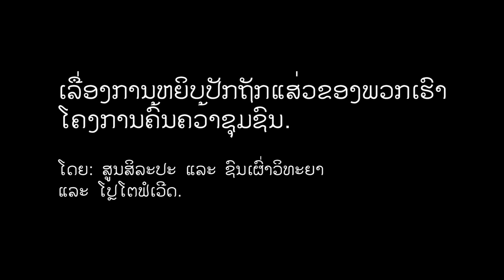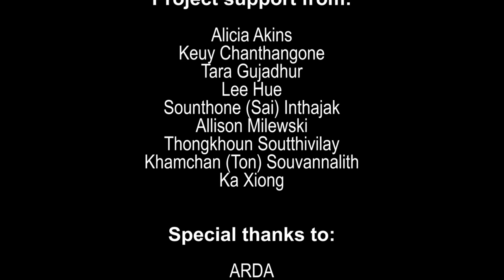Stitching Our Stories: My Mom and the Tradition of Hmong Embroidery, by Pasong Ly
PASONG LY
Stitching Our Stories: Community Researcher Artist Statement

"I am 14 years old and am currently in high school. My research subject is about my mom and her life, her embroidery, and many of the things she knows about Hmong culture. The reason I chose my mom to be a subject is because she is very important to me and she has lived an interesting life. She has taken care of me since I was born, and works hard to send me to study.
I have learned many things about my mom through this project. I know more about her story and how she learned traditional Hmong embroidery. This skill has been transmitted from generation to generation; my great grandmother taught my grandmother and she taught my mom and my mom taught me. I am going to teach my younger sister too.

The things I have learned from this project are very important to me, and I have learned many things I never had the chance to learn before. Now I know how to make good photos, videos, and to conduct interviews. My mom is also very important to me. She teaches me many things and the rest of my family do too.

I hope people will learn about my mom's life and our family. I also hope that the work that I did will make people interested in Hmong culture and want to learn to embroider. I am very happy to be Hmong and to have such a good mom."

Stitching Our Stories: Community Research Project was launched in October 2012 through the partnership of PhotoForward, an international media arts programme, and the Traditional Arts and Ethnology Centre, a private museum in Luang Prabang, Laos.

This trail-blazing project engages women and girls from Laos' diverse ethnic communities to use photography, digital video, and community research to explore their unique cultural heritage, the vital roles that women play, and the often-seismic impact that modernization is having on traditional beliefs and practices.

The film which premiered at the Luang Prabang Film Festival in Laos assembles four documentary shorts shot by the projects' filmmakers Bao Xiong, Pasong Lee, Sia Yang, and Maiying. These projects examine the intricate artistry of Hmong batik and embroidery and the complex and often challenging roles of the medicine women and shamans who care for the bodies and spirits of their communities. The film opens with a brief introduction by the project organizers, and each short is prefaced with an interview with the community filmmakers.

To learn more about this ongoing project and to view the artists' portfolios,